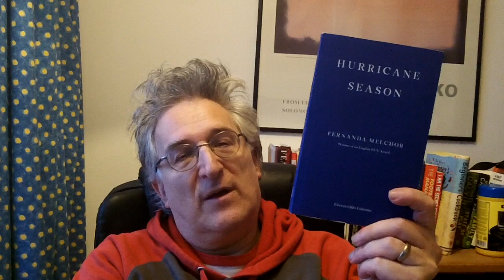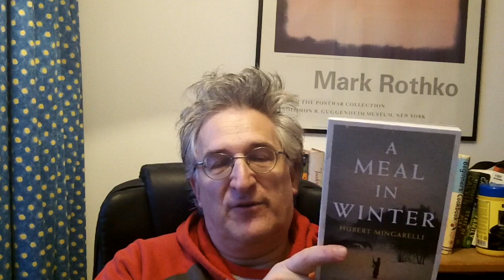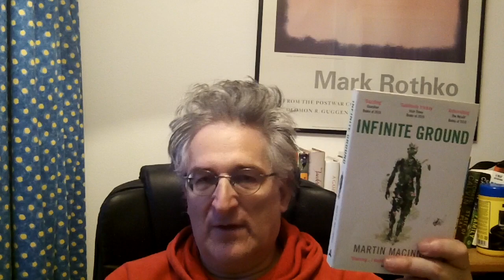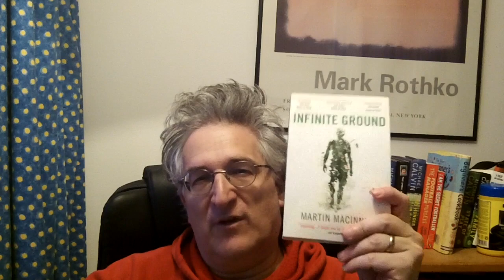Friday Reads Friday screeds?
Last week's Friday Reads saw two 4* reads and a 5* one. No such luck this week with 2 and 3*s all round:

Fernanda Melchior "Hurricane Season"
Mignelli "A Winter Meal"
Martin MacInnes "Infinite Ground"